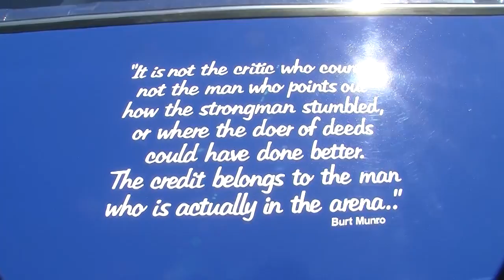Andrew Keighley- Ford Escort - Silver Fern Rally 2014